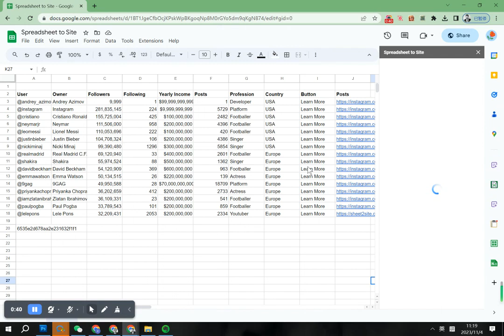Spreadsheet to Site - Scope of use video demo